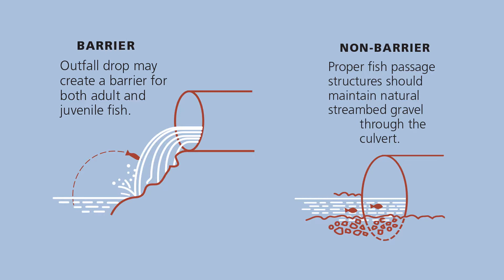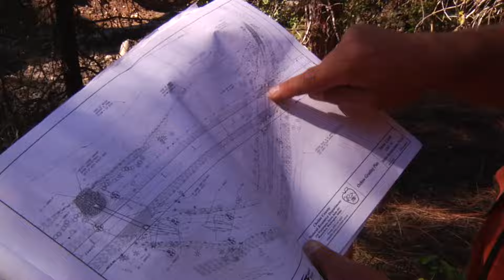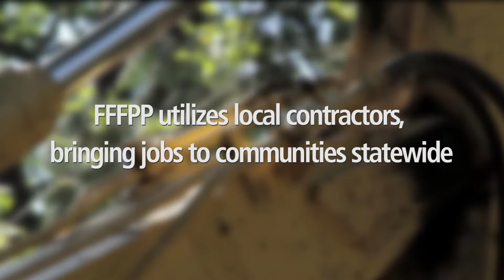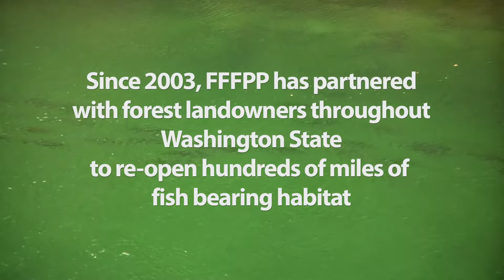FFFPP: Family Forest Fish Passage Program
A funding program for small forest landowners in Washington State to improve fish passage in streams with road crossings on their land. This video introducing the state-funded program was produced by DNR, Washington State Recreation & Conservation Office, and Washington State Department of Fish & Wildlife.